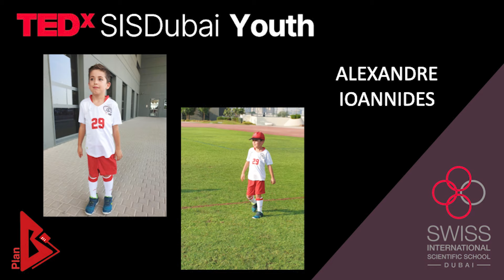Plan B of my life | Alexandre Ioannides | TEDxSIS Dubai Youth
Alexandre's talk focuses on how his diagnosis of Muscular Dystrophy impacts his life and how his Plan B helps him to enjoy the positive moments in his life.  As Alex takes the TEDx stage, we invite you to listen to his story, filled with inspiration, resilience, and a beautiful commitment to living life to its fullest. Despite the heavy medical challenges he confronts daily, he continues to shine bright, reminding us that even in the face of adversity, we can find acceptance and joy.
His words are not only a testament to his strength but an inspiration to embrace life with open arms. Join us in celebrating the extraordinary journey of Alex, a seventh-grade student who teaches us that no matter the challenges we face in life, giving up is not an option. Especially not, when there is a Plan B. This talk was given at a TEDx event using the TED conference format but independently organized by a local community.